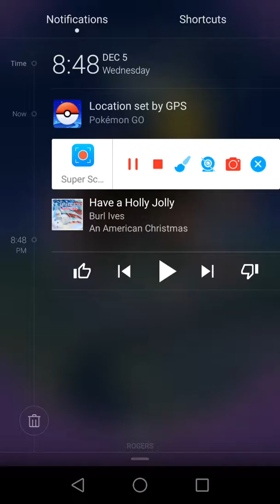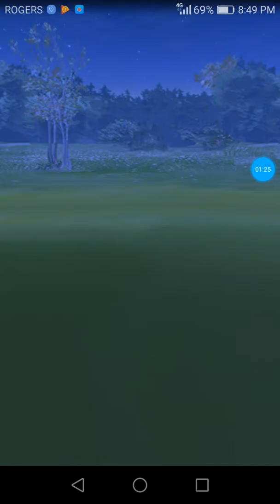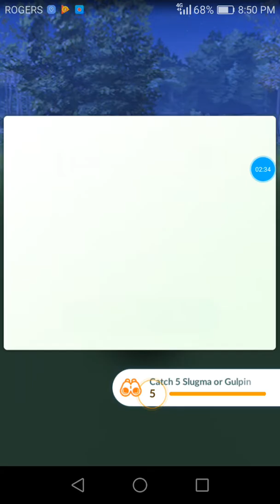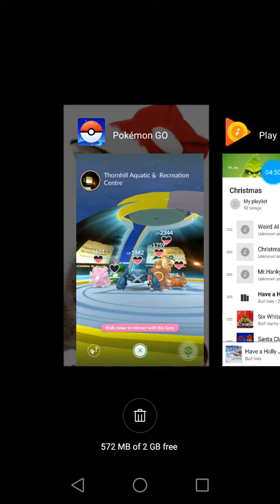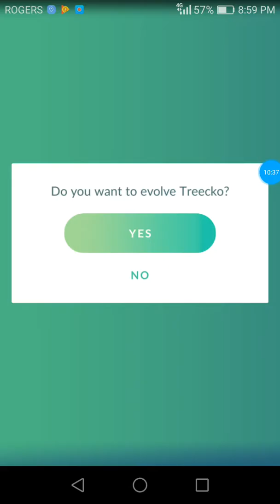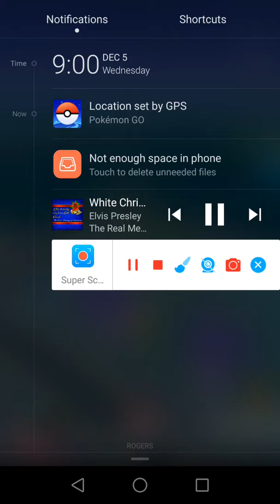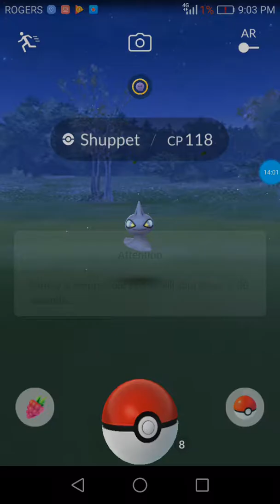POKEMON GO # 101